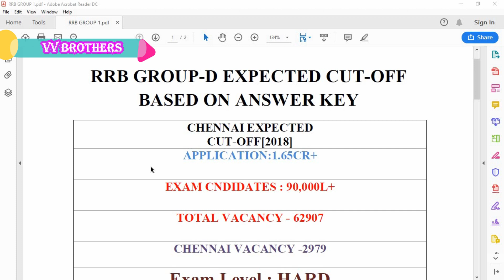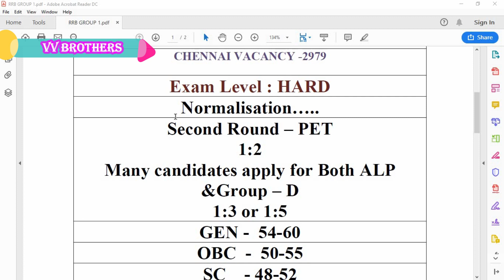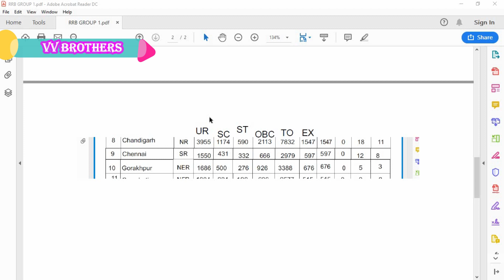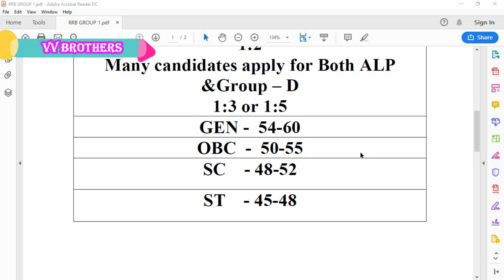RRB – GROUP-D Expected Cut-off Mark | Based on Answer Key | 2019 | VB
RRB – GROUP-D Expected Cut-off Mark Based on Answer Key.